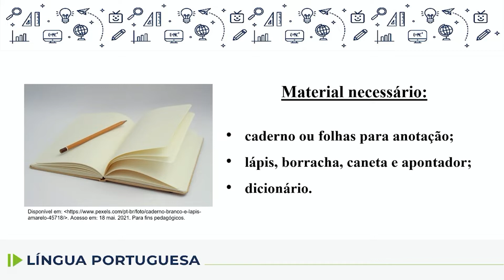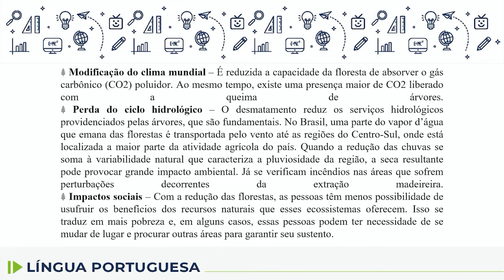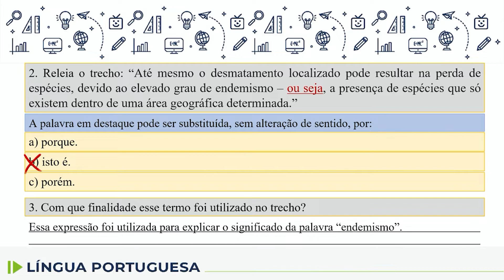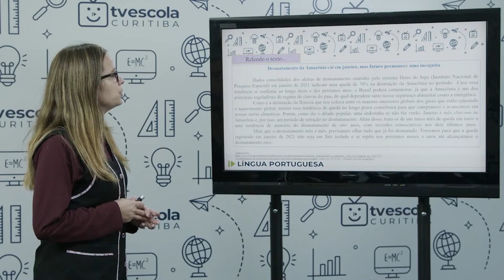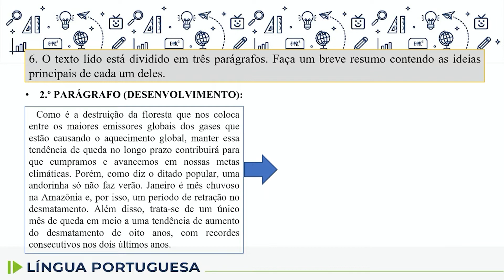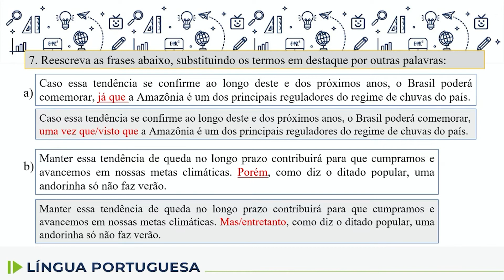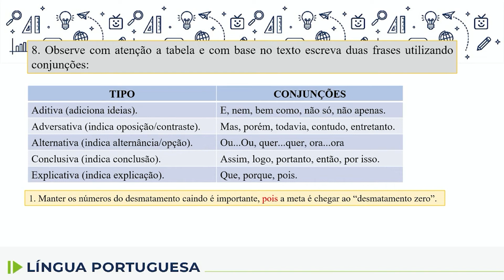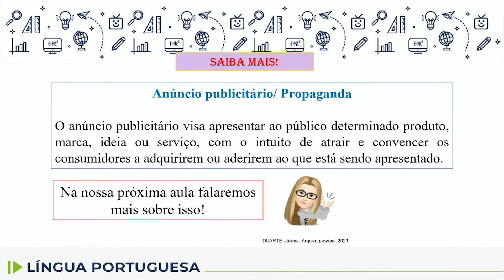Língua Portuguesa - 7.º ano - aula 37 - 27/06/2022